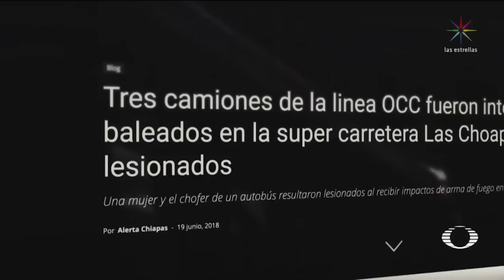Así fue el desalojo de caseta Malpasito | Los "Cara de Trapo" bloquean casetas - En Punto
Se trató del desalojo de la caseta de cobro Malpasito, en Huimanguillo, Tabasco, en poder de un grupo conocido como “Los Cara de Trapo”